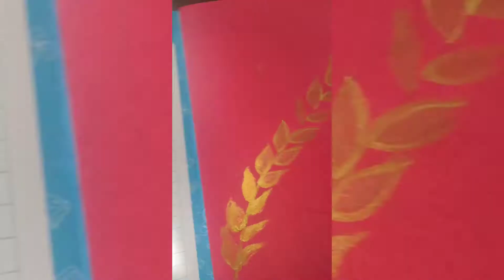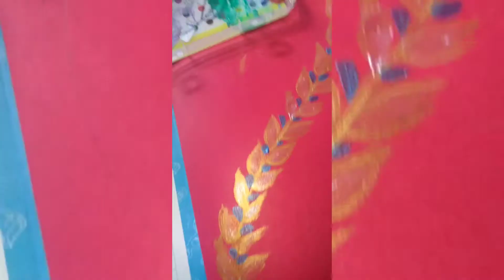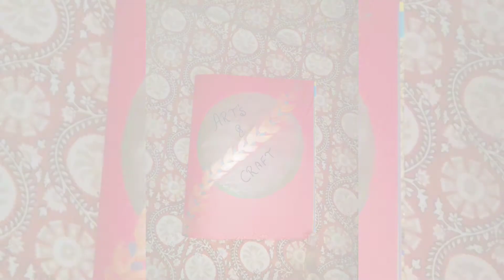logo of my channel 😂